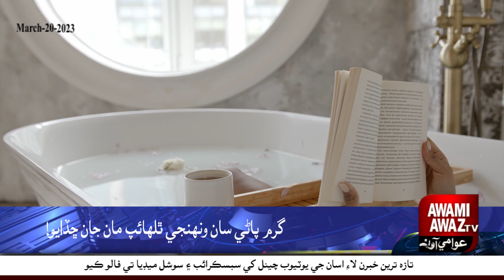Know the amazing benefits of hot water baths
Many people enjoy winding down with a hot bath at the end of a long day. It’s a great way to slow down and relax, particularly in colder weather. And research shows that taking a hot bath can benefit your physical and mental health. Hot baths are a form of both hydrotherapy and passive body heating. They have been studied as a complementary care for several conditions, including low mood, poor sleep, and sore muscles.